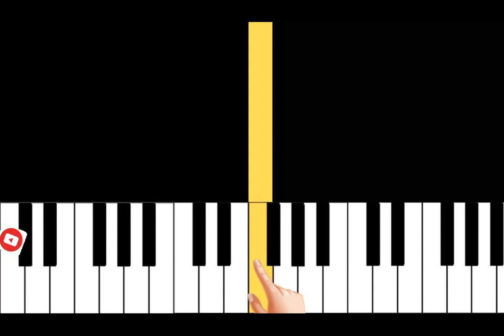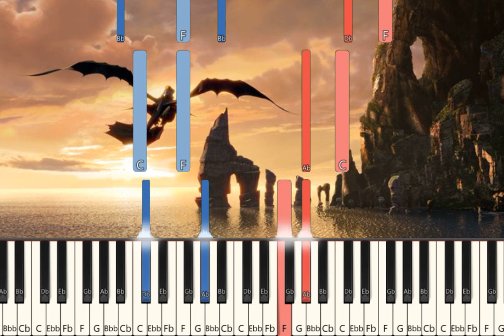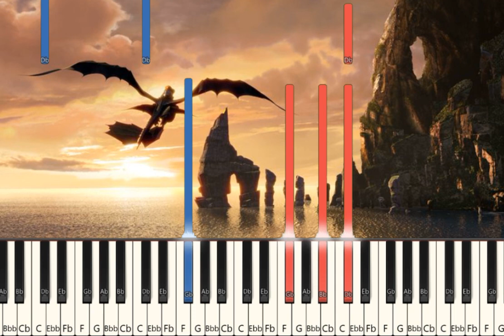How To Train Your Dragon - "Romantic Flight" | VERY EASY Piano Tutorial (Slow)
Enjoy this beautiful song from the How To Train Your Dragon - "Romantic Flight"

The Best Way to Learn Piano
Learn how to play How To Train Your Dragon - "Romantic Flight"  on piano with this Synthesia very easy Easy Fingers piano tutorial! Enjoy! :)